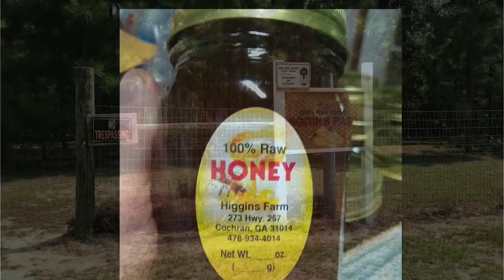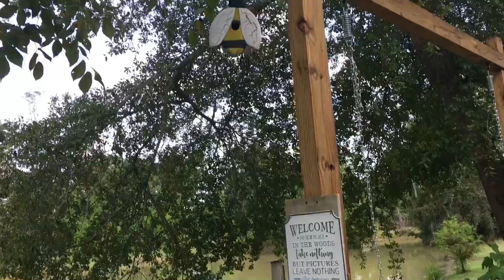【Vlog】アメリカ田舎暮らし#1 養蜂場/HIGGINS FARM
ジョージア州から、こんにちは！
アメリカ南部の田舎暮らしを切り取ってご紹介する『アメリカ田舎暮らしシリーズ』を始めました。
1回目は私パン屋のサッちゃんが大好きな養蜂場のご紹介です。

自然の中で生活していると、人も動物も伸び伸びと逞しく、その人(動物)が本来持っている輝きや面白さが出ています。

そんな自然の力を感じる場所で時間過ごすと、私らしさが戻って「フッ」と力が抜け「私は私のままで良いんだ」と思い出すんです。

こんなに広いのに、近所の人たちはここを「小さな農場」と呼ぶんです　笑

皆さんに、この素晴らしい場所をシェア出来ることをとても嬉しく思います。
それでは、アメリカンカントリーライフをお楽しみください♪

パン屋のサッちゃん

⬇️蜜蝋ラップ詳細はこちらのブログでご覧になれます